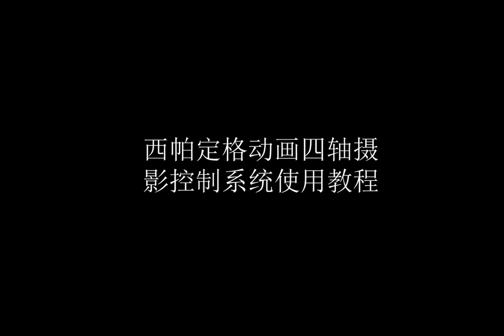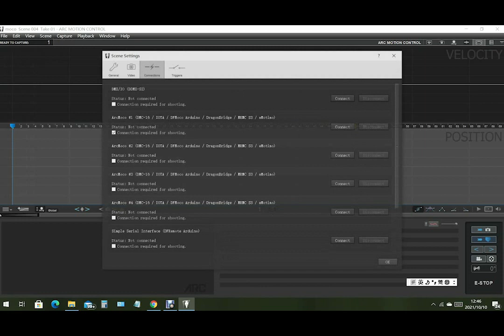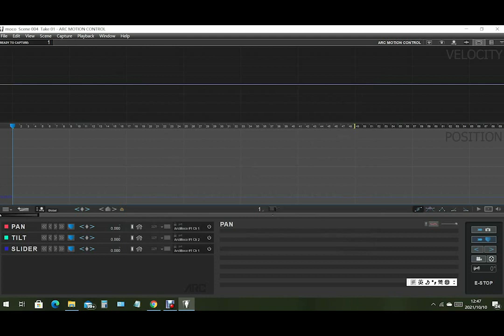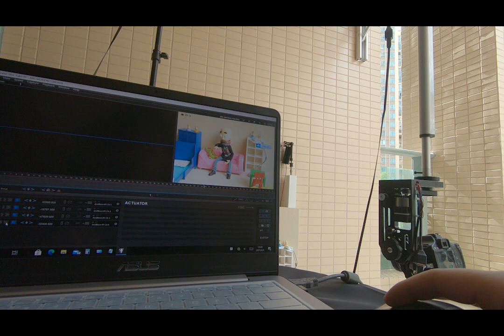ARDUINO MOCO SYSTEM FOR DRAGONFRAME for stop motion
A video to show how to use the moco system for dragon frame for stop motion.